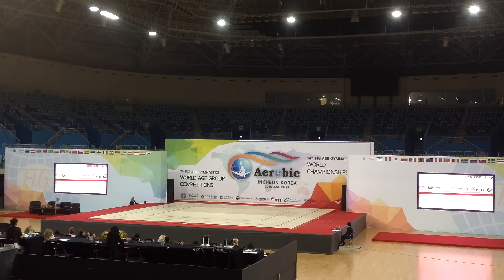Aerobic WC 2016 AG2 GROUP FINLAND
Fanny Samppa, Linn Agha, Nea Kivelä, Saana Herlevi, Minttu Kataja score 19,150 10.